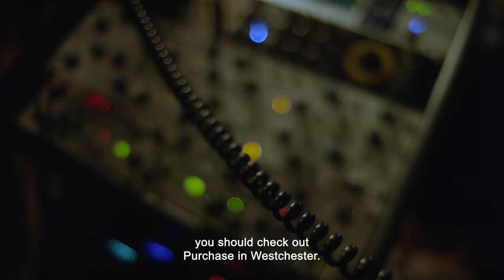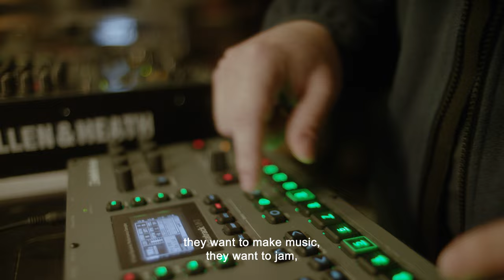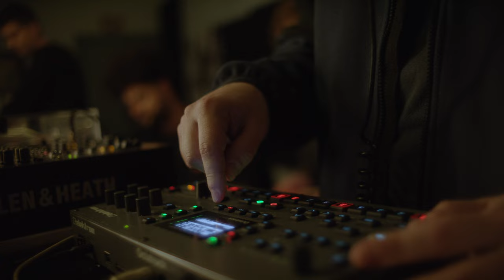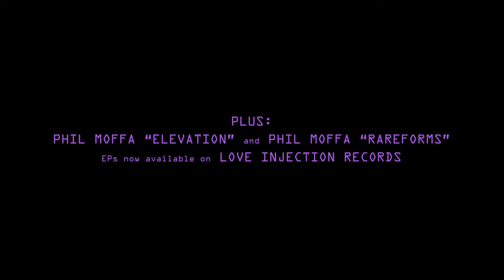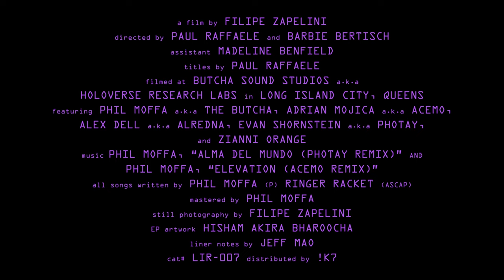Phil Moffa - Second Foundation (Short Film by Filipe Zapelini)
Taken from the Second Foundation Remixes out June 9 on Love Injection Records

Film Shot & Edited by Filipe Zapelini
Directed by Paul Raffaele & Barbie Bertisch
Assistant Madeline Benfield
Titles by Paul Raffaele
EP Artwork and Animation by Hisham Akira Bharoocha

A central figure within New York City’s electronic music community, Phil Moffa is renowned as a go-to mixing and mastering engineer, the studio owner of the beloved hub Butcha Sound Studios, a revered artist/producer in his own right, and an educator and mentor teaching studio production at both SUNY Purchase and Brooklyn College. Connecting all of the aforementioned, his latest project is uniquely collaborative and intergenerational: the “Second Foundation” Remixes EP features Phil’s music as re-imagined by a quartet of prodigiously talented remixers several years his junior - AceMo, Photay, Alredna and Zianni Orange - all of whom are either former or current students of his production masterclass.

Alma Del Mundo (Photay Remix)
Written & Produced By Phil Moffa
Remixed By Photay
Contains a sample of “Soul Cha Cha” performed by Van McCoy. Courtesy of Tommy Boy Music.

Elevation (AceMo Remix)
Written and Produced Phil Moffa
Remixed by AceMo

Vertigo (Zianni Orange Remix)
Produced by Phil Moffa

All songs mastered by Phil Moffa at Butcha Sound Studios aka Holoverse Research Labs, Long Island City, Queens, New York
Distributed by !K7
PR by Studio De Meyer
Photography By Filipe Zapelini
Liner Notes By Jeff Mao

loveinjection.nyc